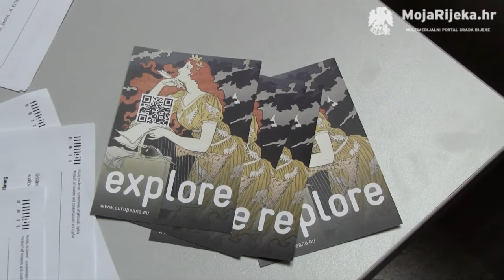MojaRijeka.hr - MMSU Rijeka - odobrena sredstva iz EU fondova